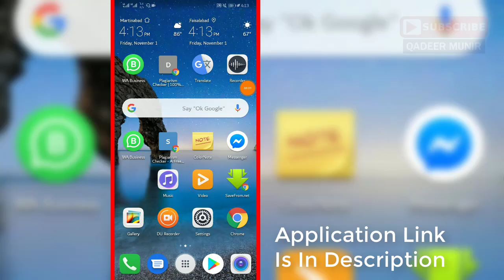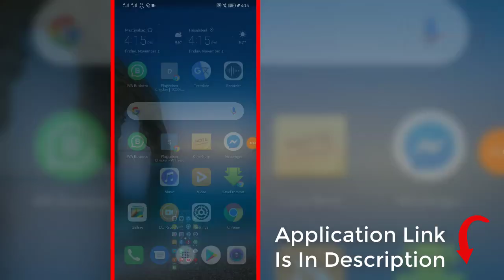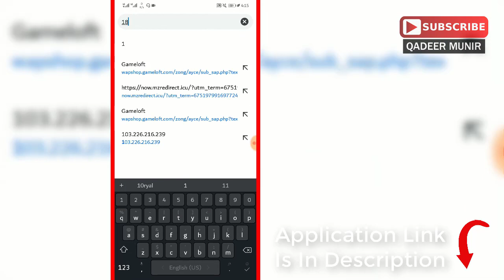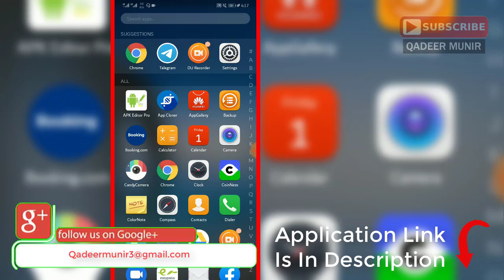How To Earn Money Online From Telegram Apk | Urdu Hindi Tutorial 2019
Or